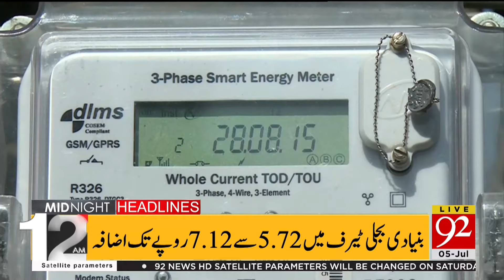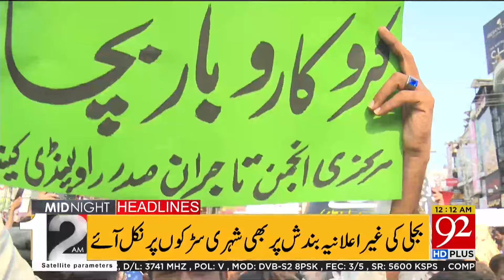PTI Protest!! | Appointment of Retired Judges in ECP | 92 News Headlines 12 AM | 92NewsHD